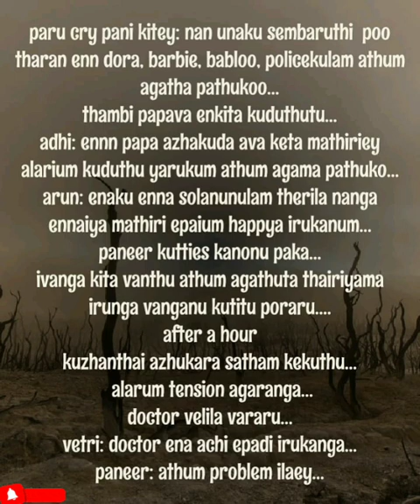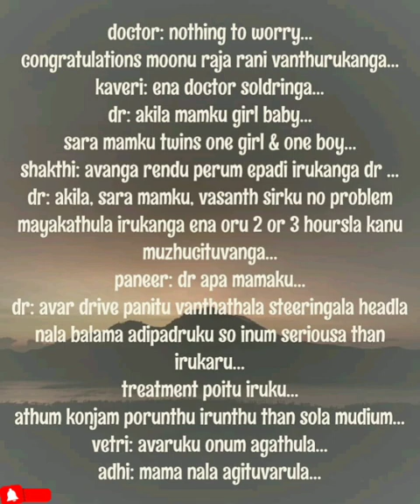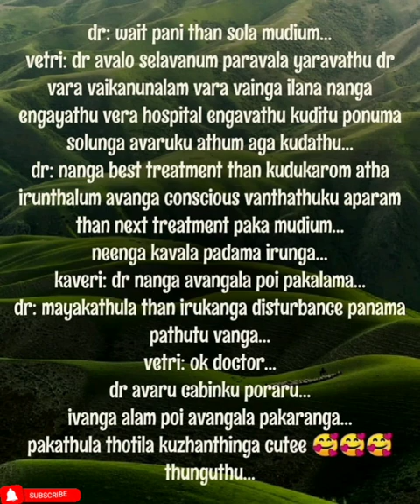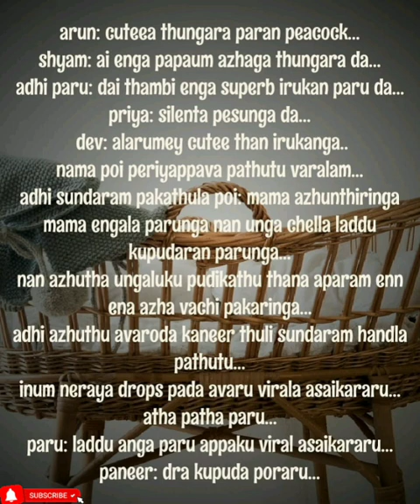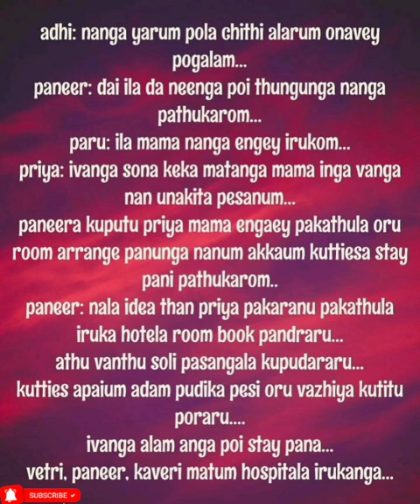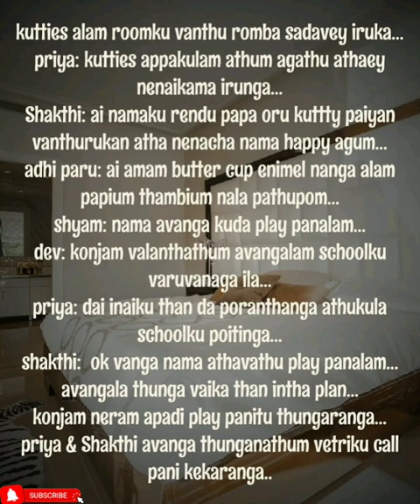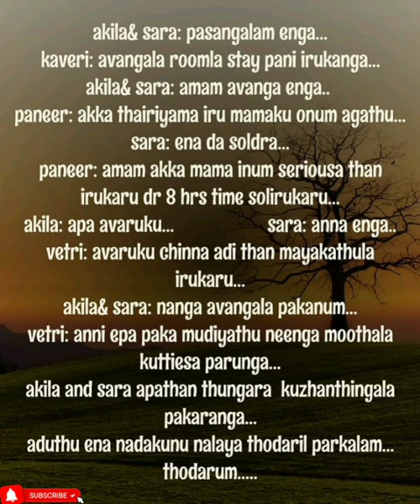Kangal Pesum Kaviyam || Episode 91 || AP Tale Time